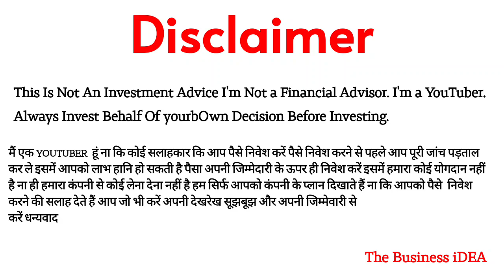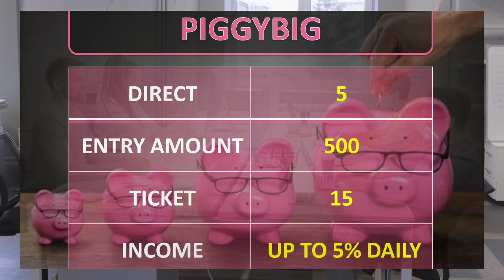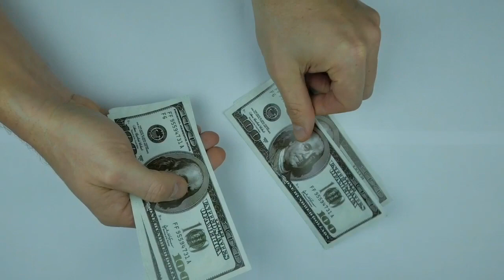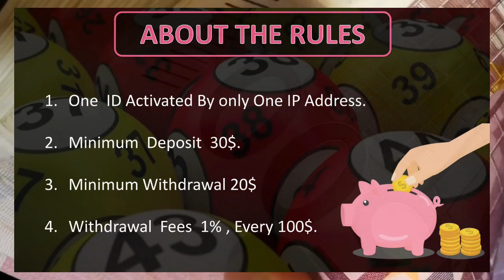🔴 Piggy Bank Lottery System Plan | Min $30 Starting😀 5% To 7% Daily Income😀Uk Base Plan Daily Income